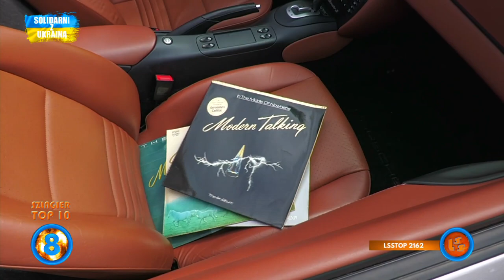Notowanie 768 cz. 3 - 01.01.2023r.